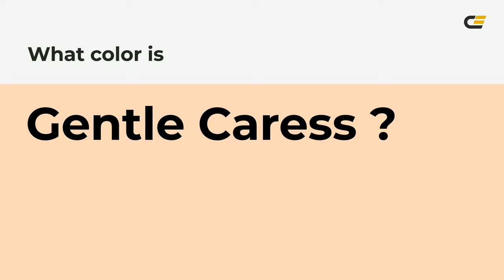Gentle Caress color fcd7ba hex Cool Orange color fcd7ba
What color is Gentle Caress ? fcd7ba hex, Cool Orange color fcd7ba

Hex fcd7ba Color Code is also known as Gentle Caress color

Hex fcd7ba Color code in RGB color code model is created after adding 98.82% red color, 84.31% green color and 72.94% blue color.
Hex fcd7ba Color code in CMYK color (process color) code model is generated after subtraction of 0% cyan, 15% magenta, 26% yellow, 01% black.